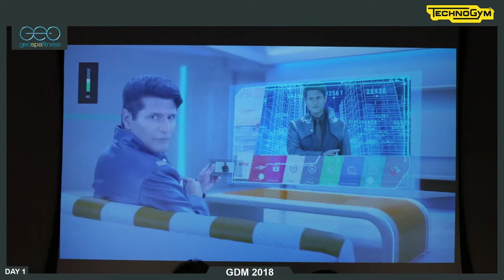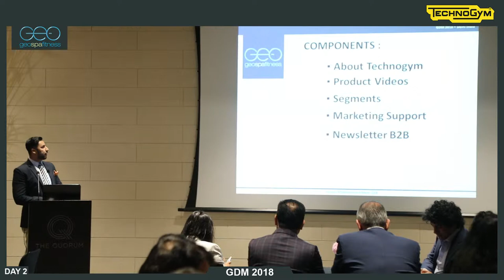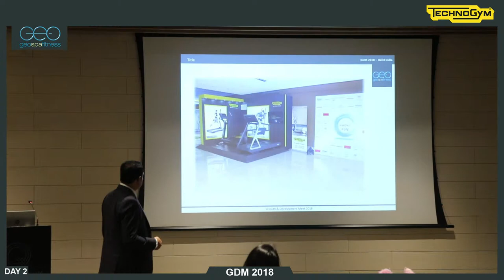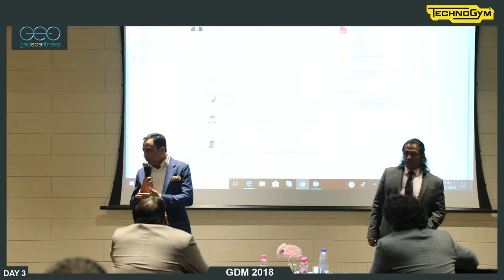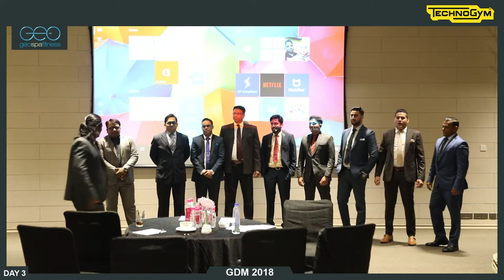Technogym GDM 2018 TEASER